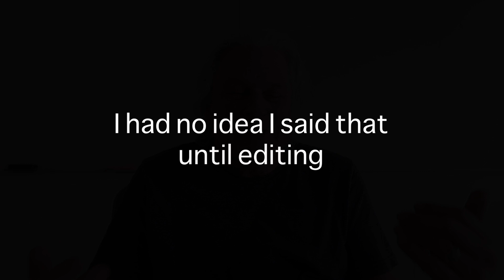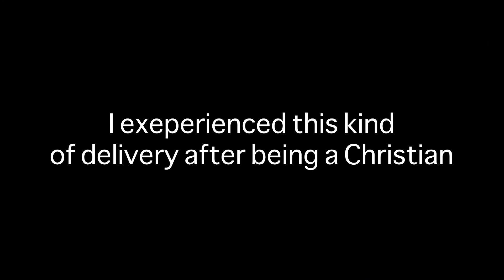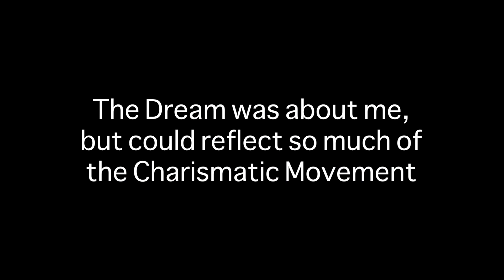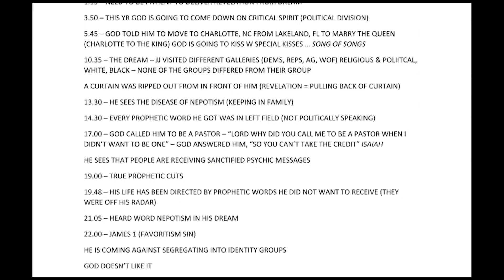I Relate to Jeremiah Johnson - in Some Ways